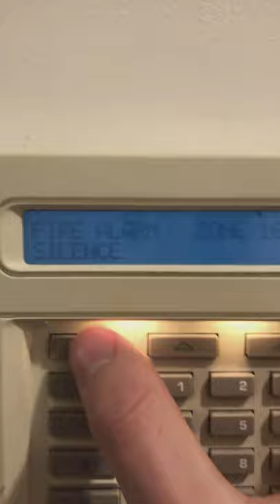Testing 25 Year Old ADT Alarm System Smoke Detector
Very loud! Old 1995 ADT Ademco Alarm System with Fire Protection. Still working perfectly fine 25 years later.